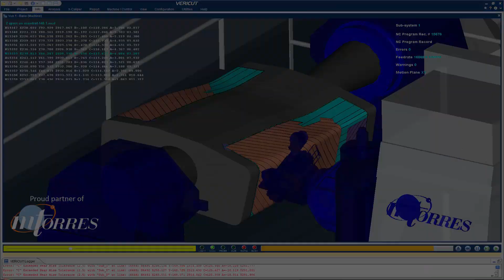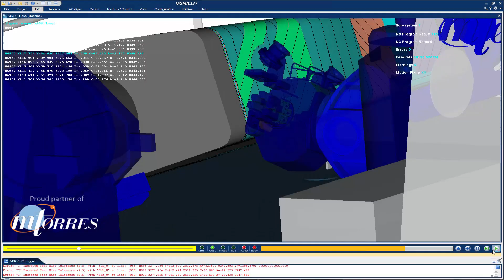Simulating MTorres Automated Fiber-Placement: Spar Part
In this video you will see VERICUT's AFP process simulation of a spar part on an MTorres machine.